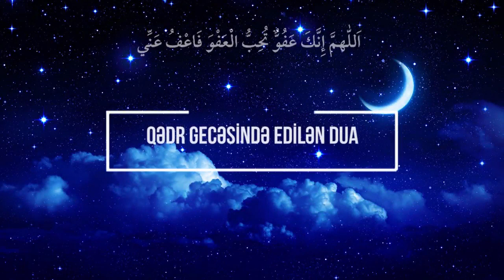Qədr gecəsində edilən dua — Qamət Süleymanov